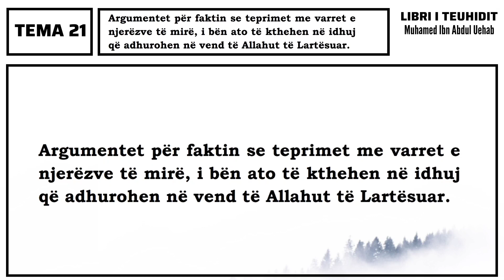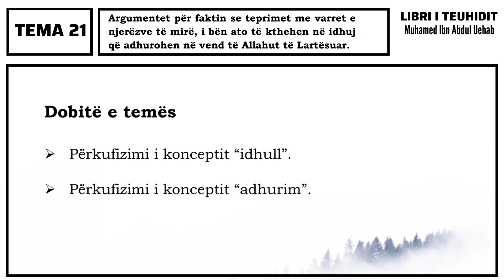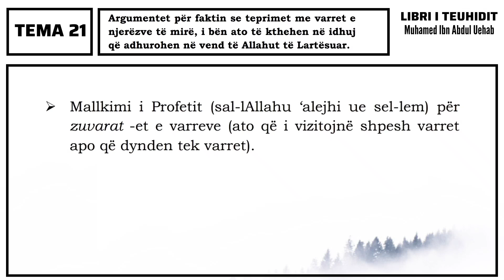Libri i Teuhidit (Tema 21: Teprimet me varret e njerezve te mire, i ben ato te kthehen ne idhuj)